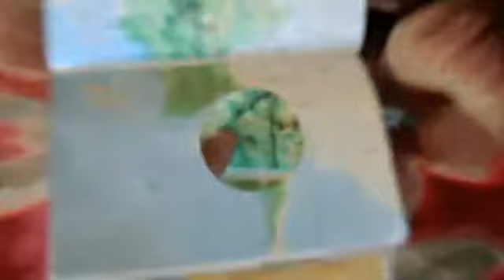Playa Ngwe Saung